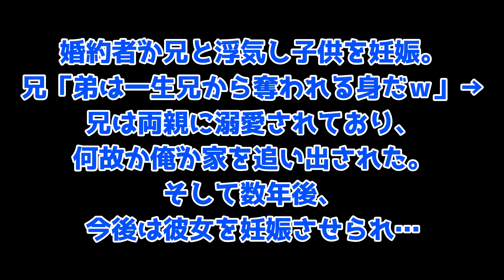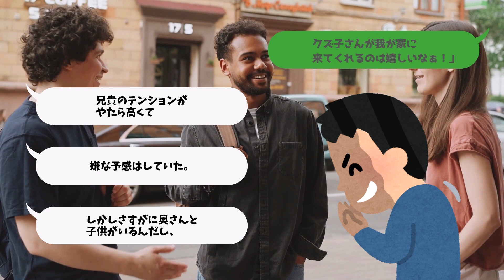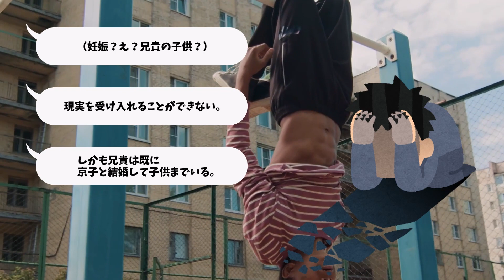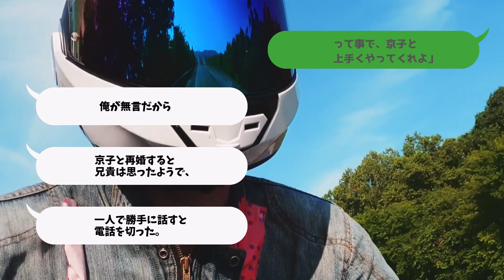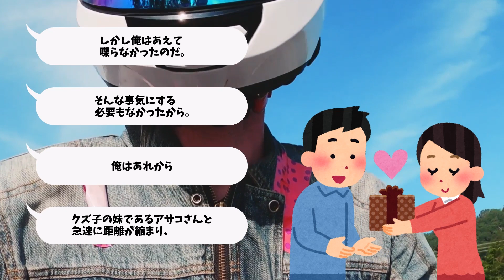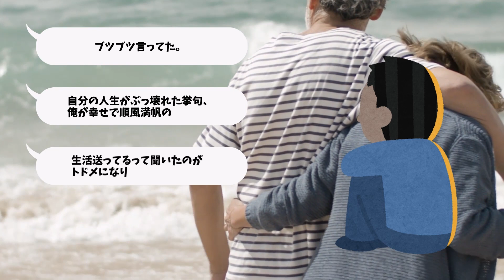【2chスカッと】兄「お前の恋人妊娠させたったｗｗｗ」彼女「うん、私も愛してる」俺「は？」→兄からなにもかも奪われた結果・・・【ゆっくり解説】